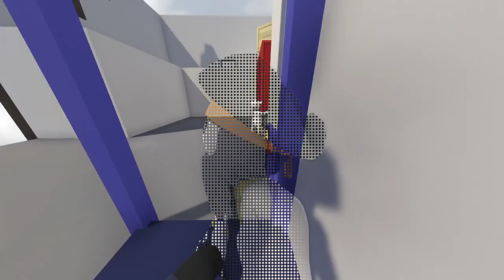хфф01: НоркаСнорка в игре про долболобиков